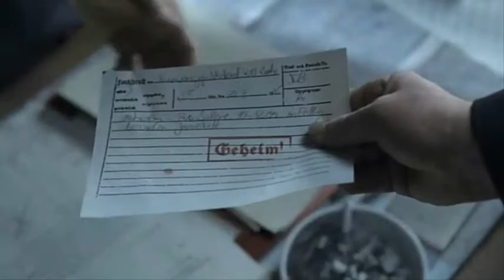President Assad Is Informed About Airstrikes In Syria